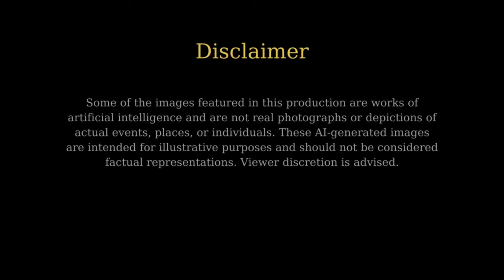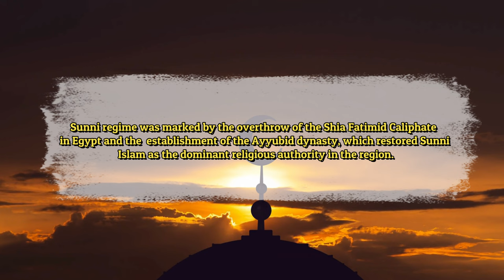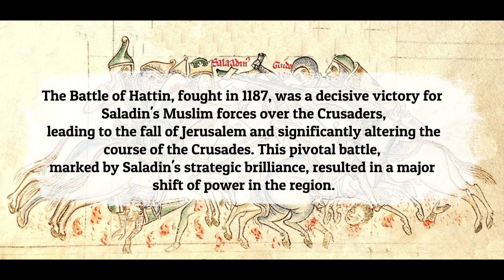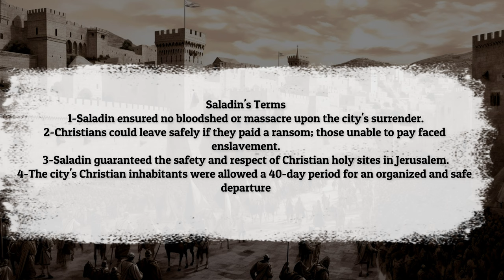The Untold Story of Salah ud Din (Saladin): The Sultan's Extraordinary Journey.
Dive into the captivating world of Saladin, the legendary Kurdish leader who became a symbol of honor and chivalry during the Crusades. This video unravels the life, battles, and enduring legacy of one of the most respected figures in both Western and Eastern histories.

🛡️ Explore the true story of Saladin's rise from a modest beginning to becoming the Sultan of Egypt and Syria.
🏰 Witness the epic confrontations between Saladin and the Crusaders, including the renowned Battle of Hattin.
🕊️ Discover Saladin's unique approach to leadership, marked by his nobility, generosity, and respect for his enemies.
📜 Uncover the strategic brilliance and diplomatic skills that enabled him to recapture Jerusalem, altering the course of history.

Saladin's life was more than just a tale of conquest and warfare; it was a journey marked by a quest for peace, understanding, and mutual respect among diverse cultures.

🎥 Join us as we delve into historical accounts, expert analyses, and the cultural impact of Saladin's reign. This video is a must-watch for history enthusiasts, scholars, and anyone fascinated by the complexities of the human character.

Engage, Learn & Share!
Your engagement helps us spread knowledge and promote understanding of history's multifaceted narratives. Share the video with friends, family, and fellow history enthusiasts!